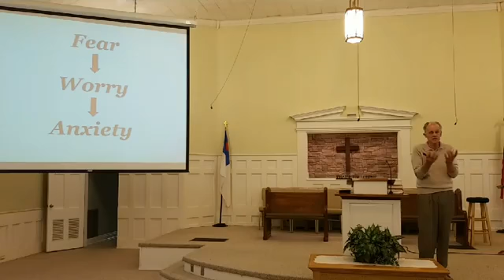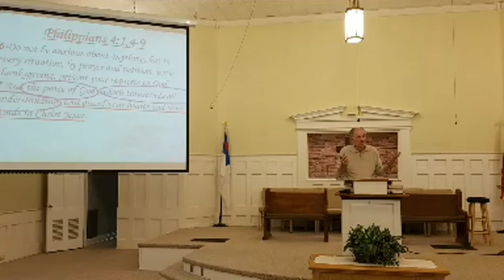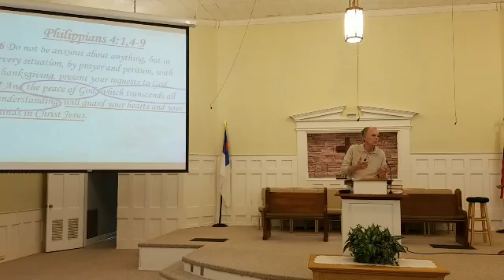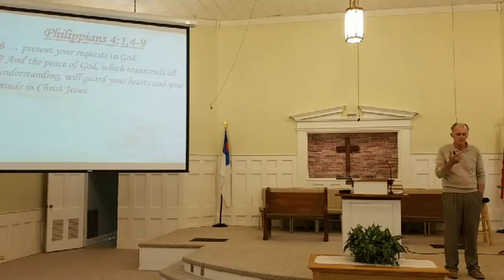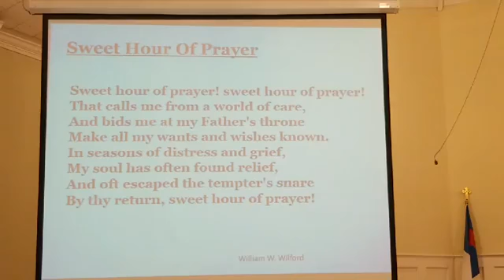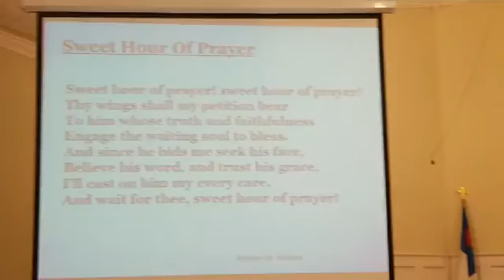Smooth Ride, part 2. Philippians 4:6-7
Pastor Dan Richards of Seventh Day Baptist Church of Texarkana continues the series on being thankful in all situations.